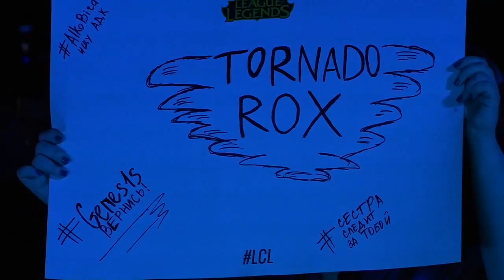LCL Open Cup, Группа А: Игра 5 - ROX vs BOT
TORNADO ROX vs Бабушкины Огурчики